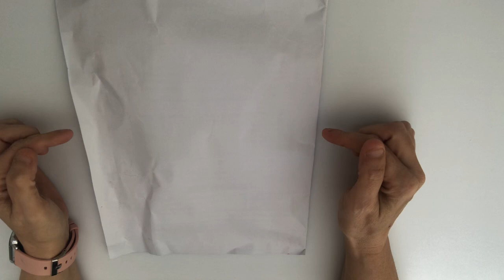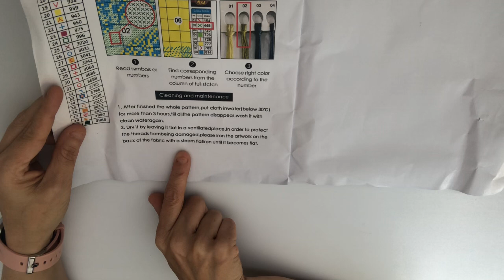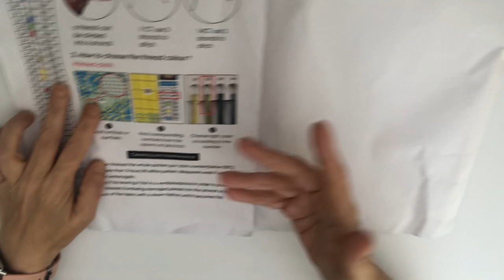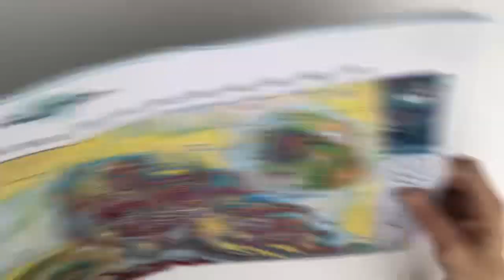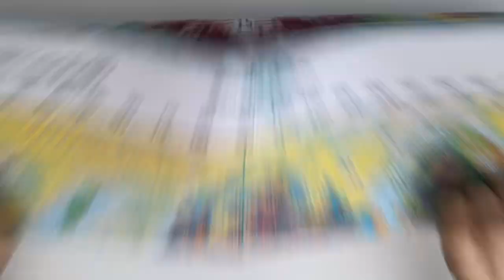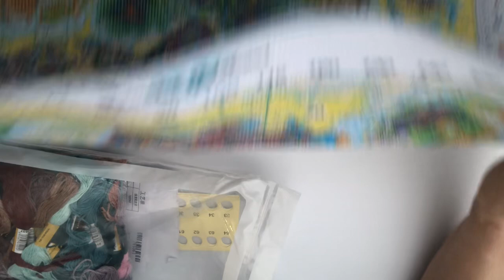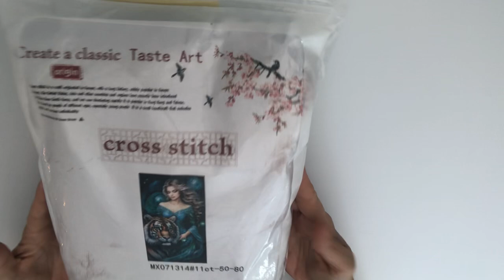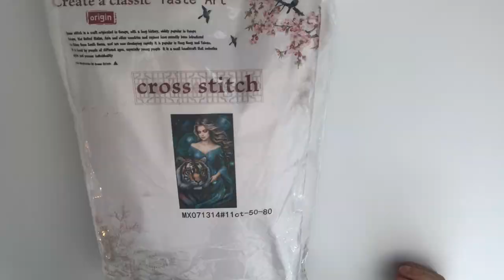STORE ANNOUNCEMENT - Expansion is happening!!